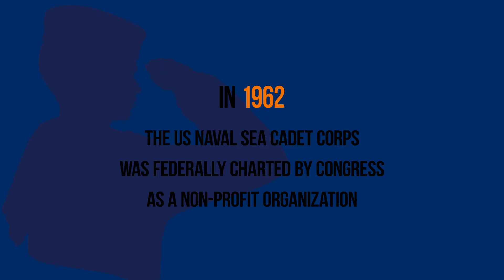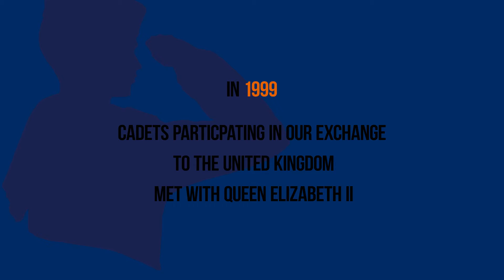On a Journey - USNSCC 54th Anniversary